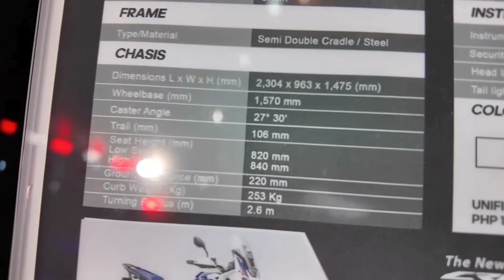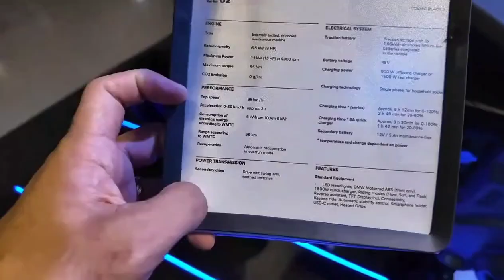28 April 2024